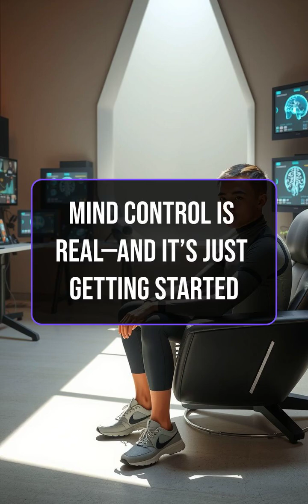Mind Control Is Real—And It’s Just Getting Started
Imagine controlling your phone, typing messages, or flying drones—all with your mind. Brain-Computer Interfaces (BCIs) are no longer science fiction; companies like Neuralink are making mind control technology a reality. From helping paralyzed patients to transforming how we interact with machines, the future of neural tech is both exciting and full of questions about privacy and ethics. Dive into the world where minds and machines merge—and discover what the future holds.